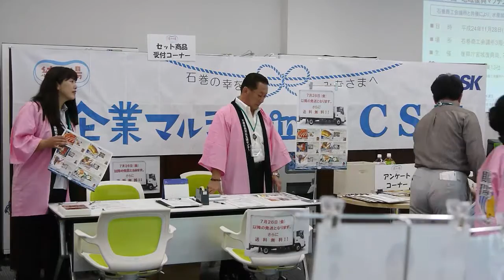出向元での企業マルシェ開催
復興庁の宮城復興局に勤務されている村山実さん。実は、民間から復興庁に出向しており、出向元が、今回企業マルシェが開催された三井不動産なのです。その開催時、お忙しくされていた村山さんにご協力いただき、少しだけお話をうかがいました。

村山さんのお言葉は、是非動画内でご覧頂きたいと思っていますが、自分の親元で開催できて、そして先輩後輩がそのお手伝いをしてくれる、というのはかなり嬉しかったのではないでしょうか。その証拠に、お話を聞いている間はもちろん、企業マルシェ開催時間内はずっと笑顔の村山さんでした。

また、社長も非常に協力的で、昼の開催にお越しになり、ほぼ全ての商品を買っていったそうです。そして、他の動画でもお伝えしましたが、最終的には全商品が完売。

今回は外部から買いに来られた方もいらっしゃったようです。基本的には、社員など内部向けの試食販売会で、社内告知以外には宣伝も特にしておりません。だからと言って、外部の方をシャットアウトしているわけではありませんので、もし、何かの折に企業マルシェの開催に気づきましたら、皆様も是非買いに来てください。

村山さんもおっしゃっています。石巻の味を知って頂く事が大切だ、と。何かの機会で、皆様にも触れる機会が有ることを願ってやみません。